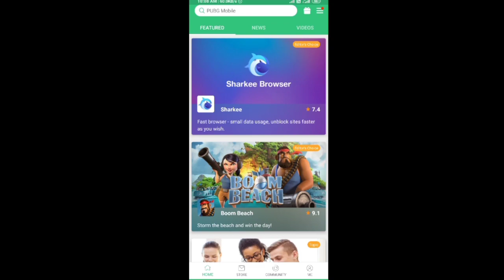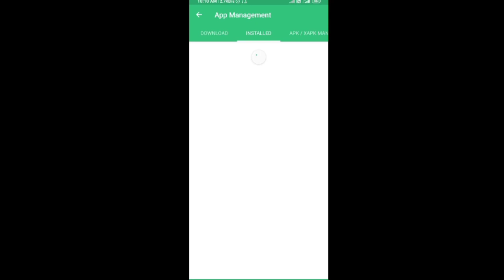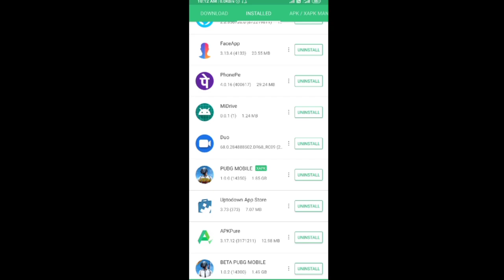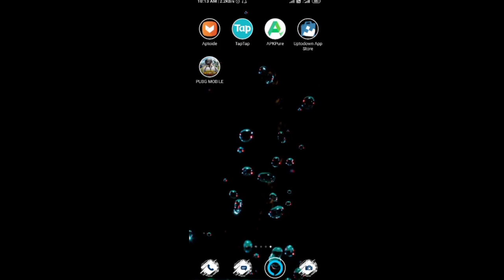How To Update PUBG 1.1.0 | PUBG Global Version | PUBG KR Version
Clan Name - 1Minute

Friends, In This Video I Try To Tell You More About PUBG, PUBG Mobile, PUBG Mobile Season Leaks, Playerunknown's Battlegrounds, PUBG Game, PUBG Mobile All RP Mission Explain, PUBG Tips And Trick Are Here Etc. Hopefully, You Will Find This Cool Video.

PUBG Will Be Unban On Diwali In India | PUBG Unban In Diwali | PUBG Unban Date 15, Nov